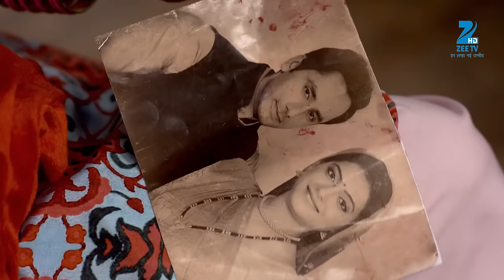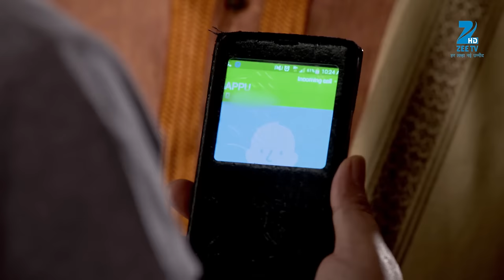Rishabh और Raina चाहते है revenge Brahmarakshas से? | Episode 10 | Zee TV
Rishabh and Raina prepare to get married to seek revenge on the Brahmarakshas. Suresh learns that Raina is in Kamalpura. Aparajita gets doubtful and rushes to Kamalpura.

Brahmarakshas is a Hindi supernatural drama television series starring Karan Chhabra, Krystel D’souza and Shailesh Dattar. In Kamalpura, a remote village, newly brides live in constant fear of becoming prey to an unknown monster. As a result, brides have given up colourful clothes and wear white vermilion, white bangles and anklets without the tiny bells attached to it. Who is the demon, is it a human or just a myth?